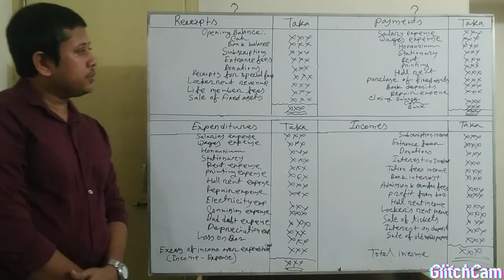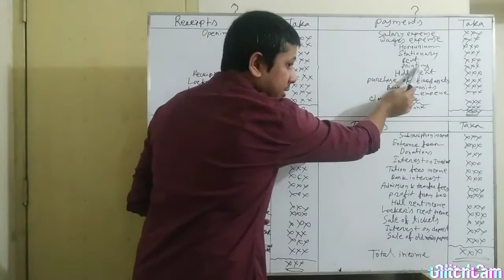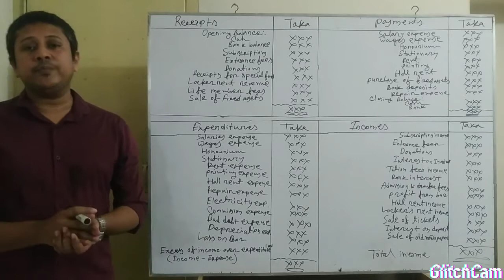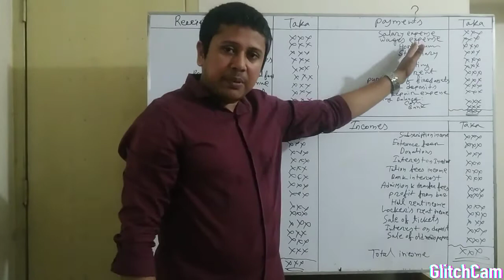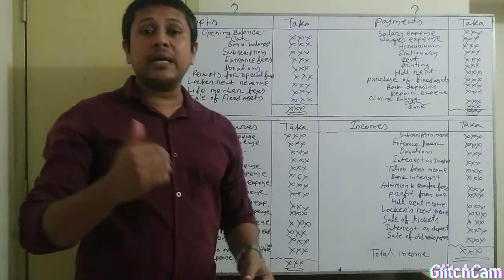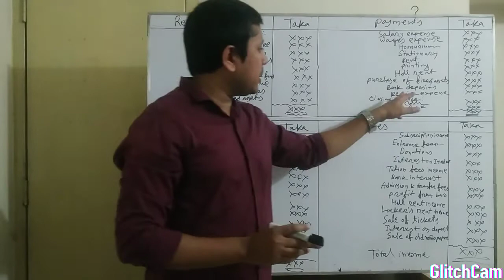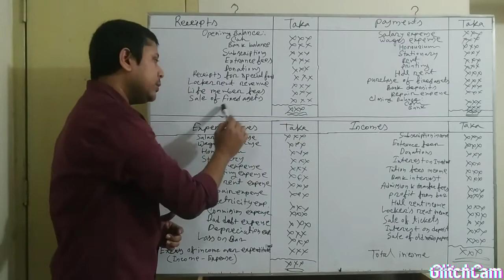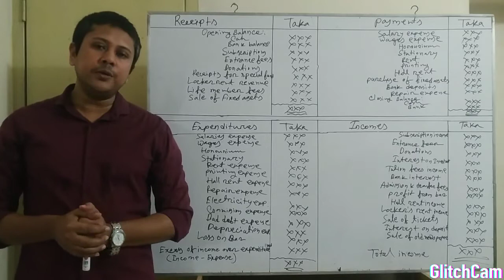BBA (Hon's) 4th Year. Advanced Accounting-।।.Non-Profit Organization & its Accounts.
Receipts and Payments Account or Statement.